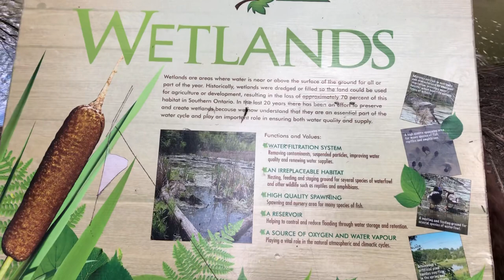Henson Walks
I’m which one walks with Henson the Pudelpointer.